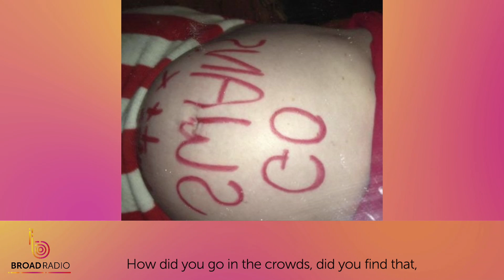Ep 7: Broad Radio live callers tell us where they took their baby bumps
From mine sites, metal shows to footy matches, women have already taken their baby bumps everywhere. Some of our awesome listeners share their own stories.
With Jo Stanley and Bianca Chatfield.